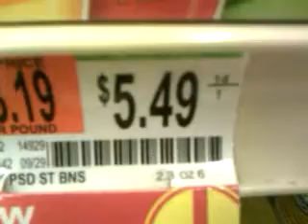Sale Price?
I believe there may be a mistake...